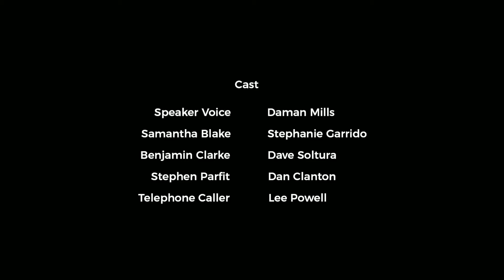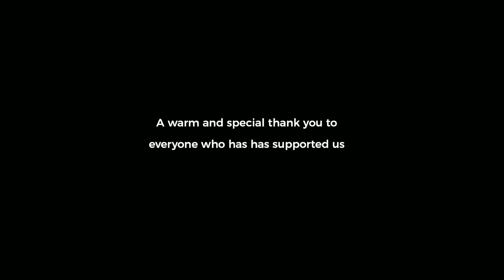THE INITIATE II: THE FIRST INTERVIEWS - Bad Ending & Credits